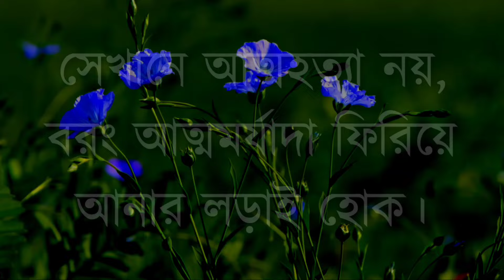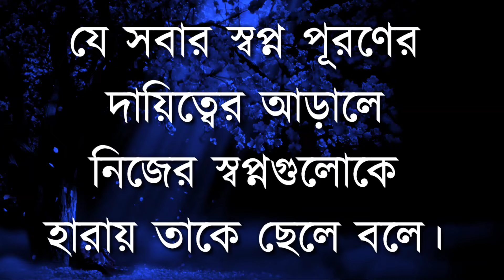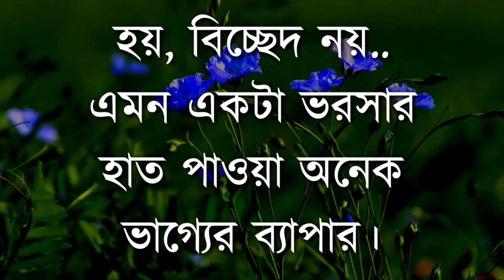Life changing motivational quotes in Bangla | Inspirational speech in Bangla| New motivational video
Best heart touching quotes || Life changing motivational quotes |

Life changing motivational speech in Bangla | Heart touching quotes in bangla | Inspirational Speech

Powerful Heart Touching Motivational Quotes in Bangla || Bangla Motivational Speech in Bangla | Bani

Best Powerful Motivational Video || Heart Touching Quotes in Bangla | Inspirational Speech in Bangla

Heart Touching Motivational Speech in Bangla || APJ Abdul Kalam's Bani | Bangla Motivational Video

Best Motivational Quotes in Bangla | Heart Touching Quotes | Bani

Bangla quotes
motivational video
motivational speech
bangla motivation
motivational videos
new motivational video
Motivational video
Inspirational speech
motivational quotes
motivational video
motivational speeches
inspirational video